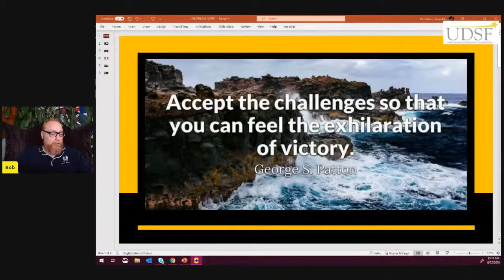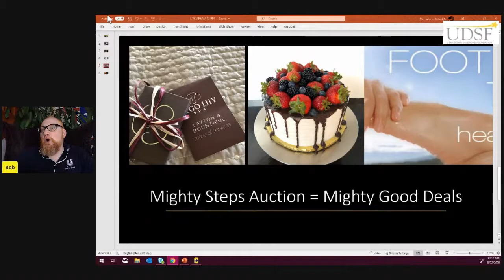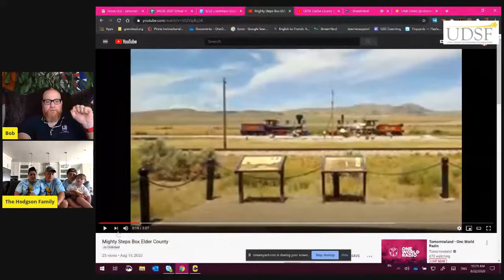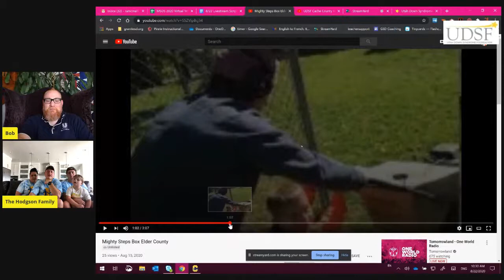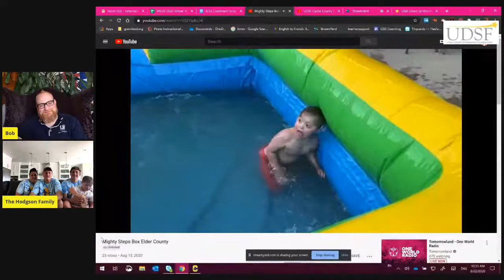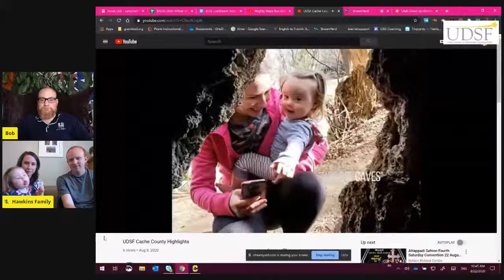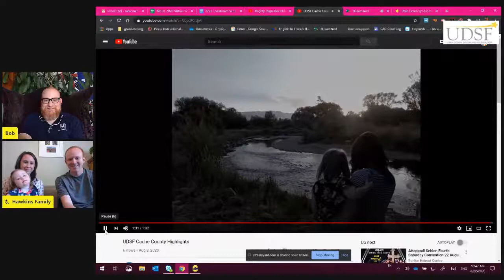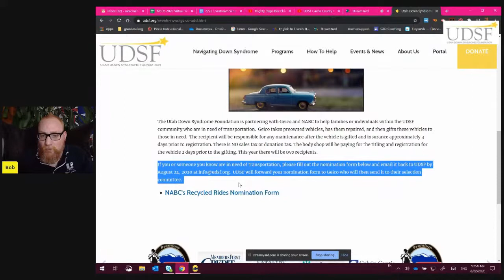Mighty Steps Walk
Two more days (including today) to enter your steps as you walk across Utah for Hope, Health, and Happiness! Our Virtual Victory Lap will be next week; same time, same place!

Don't forget to send in pictures of your team in your walking bibs and/or your Mighty Steps Shuffle Video (tutorial on udsf.org) to by August 27th 5pm!